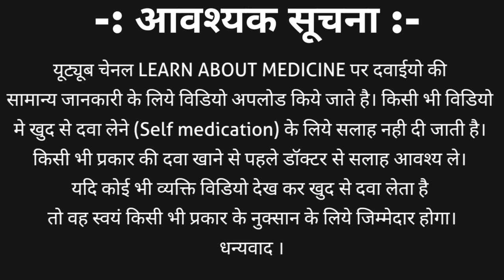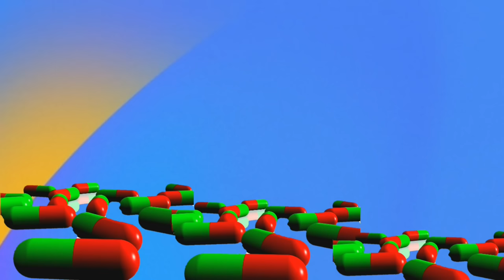Depo provera injection | Pari injection | Medroxyprogesterone injection | Contraceptive injection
Medroxyprogesterone is belongs to progestin class of drug. Medroxyprogesterone injection is also named as medroxyprogesterone acetate injection | depo provera injection and in short DMPA.
Medroxyprogesterone injection | medroxy progesterone injection brand name are
1. Depo provera injection | depo provera 150 mg injection
2. Pari injection
In this video we will come to know about Medroxyprogesterone injection | depo provera injection general information including
1. Medroxyprogesterone injection brand name
2. Medroxyprogesterone injection price | depo provera injection price
3. Medroxyprogesterone injection uses | depo provera injection uses
4. Medroxyprogesterone injection | depo provera injection side effects and many other.
1. medroxyprogesterone acetate injection
2. medroxyprogesterone acetate injection ip
3. medroxyprogesterone acetate injectable suspention usp 150 mg per ml
4. medroxyprogesterone acetate injection in hindi
5. medroxyprogesterone acetate injection uses